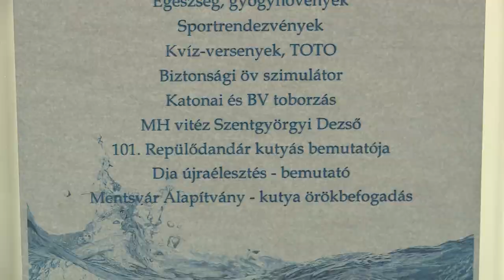DÖK-nap volt a Gáspár András Technikumban